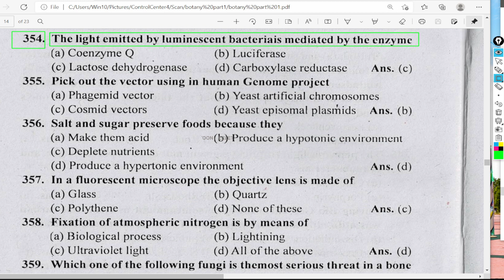The light emitted by luminescent bacteriais mediated by the enzyme